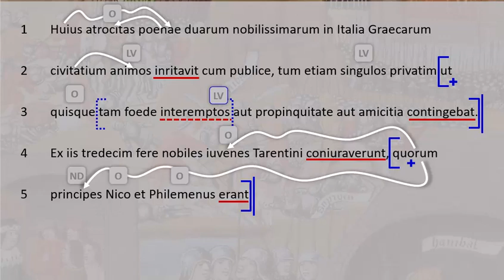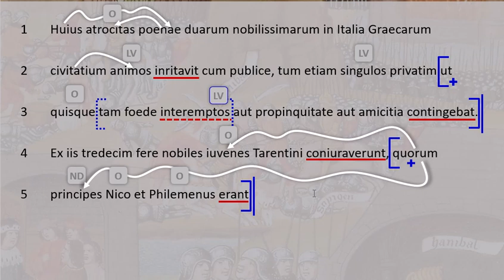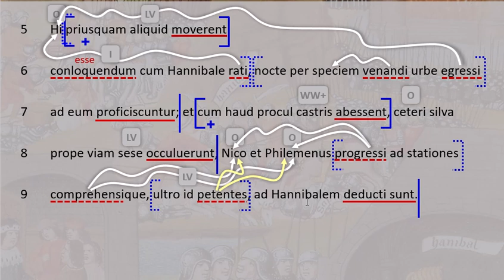Livius AUC 25.8.1-5